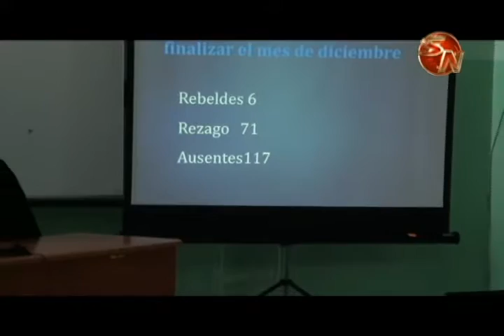Fiscalía de flagrancia de Pérez Zeledón destacó en el 2016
La fiscalía adjunta del Primer Circuito Judicial de la Zona Sur hizo la rendición de cuentas de su labor durante el año 2016, los trámites por flagrancia fueron uno de los aspectos muy positivos el año anterior, un total de 567 expedientes,  terminaron en 391 acusaciones, 89 casos pasaron a trámites ordinarios y 11 se acumularon, dentro de estos números aparecieron 75 personas reincidentes que eran las que más inconvenientes provocaban en el cantón.